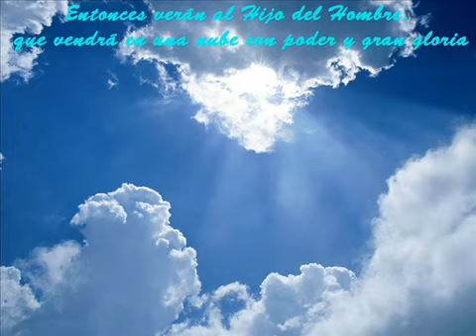zona ganjah - vibra positiva